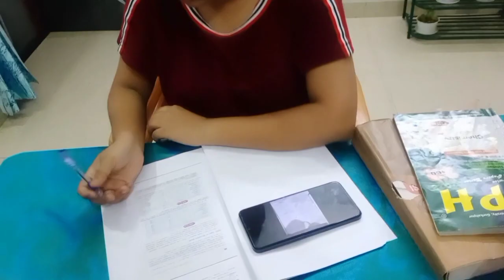Sunday and Monday vlog | Beautiful fishes 🐠 | Tasty Dinner 🥘anupmafamilyvlogs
Hello friends hope you all are doing well in today's vlog we have two days vlog of Sunday and Monday and many more things hope you enjoy and if you so please subscribe😊